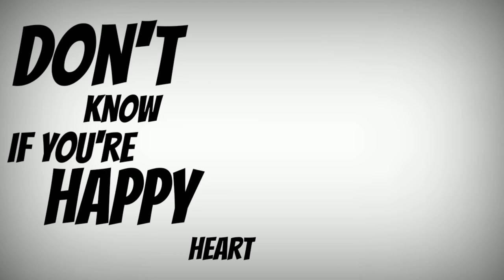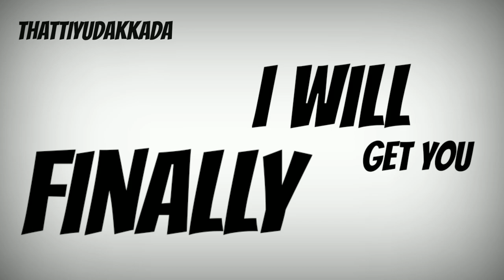What Do You Mean X Kaadirangi | Remix | Joel George Cover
We do not claim ownership of your content, but you grant us a license to use it.